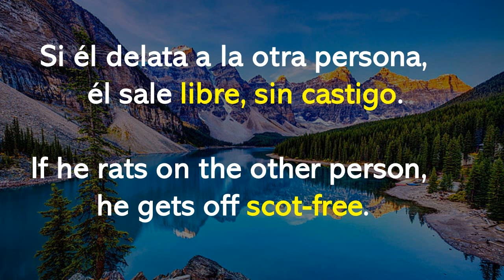HOY aprenderás a usar "SCOT-FREE" en inglés